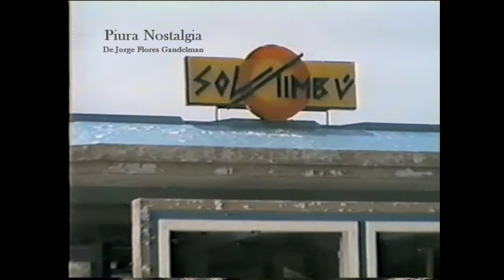Piura de los 90s - HD